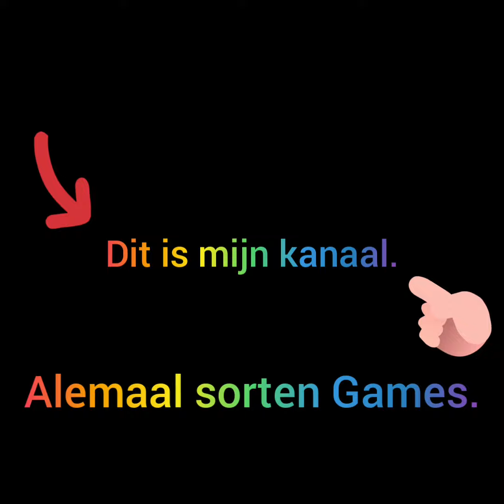Dit is mijn kanaal.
Ik vertel in deze video wat ik allemaal op mijn kanaal doe. en hoe ik het doe.
Veel plezier met kijken later!!!

Volg me ook even ●Insta-db_gamer5